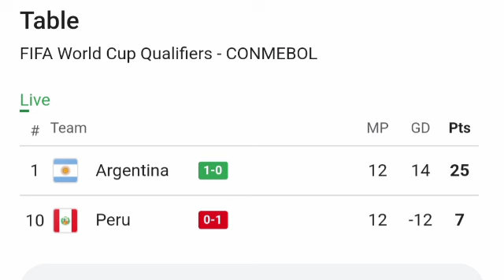Lautaro Martínez bicycle kick Goal, Argentina vs Peru (1-0) All Goals and Extended Highlights